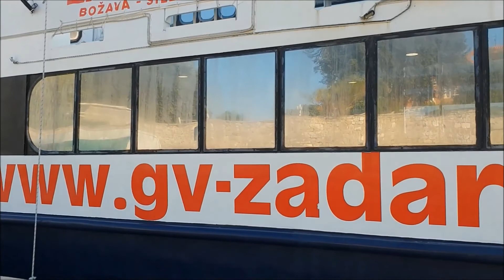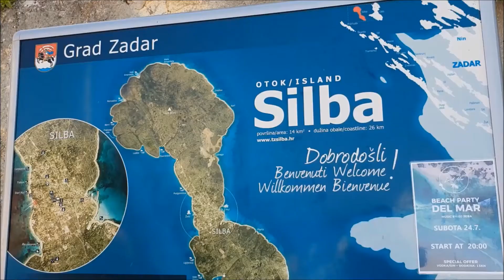Silba - Otok bez automobila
Doživljaji s izleta na otok Silbu